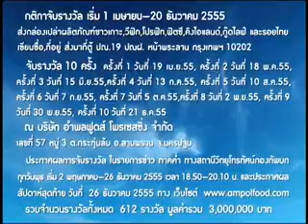ประกาศรายชื่อผู้โชคดี ครั้งที่ 15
ประกาศรายชื่อผู้โชคดี โครงการกล่องวิเศษ ครั้งที่ 15 ออกอากาศ 26 ก.ย. 2555